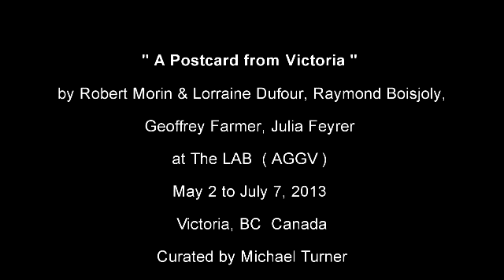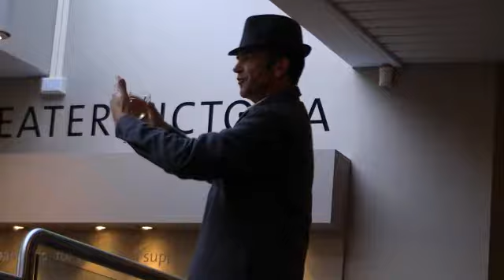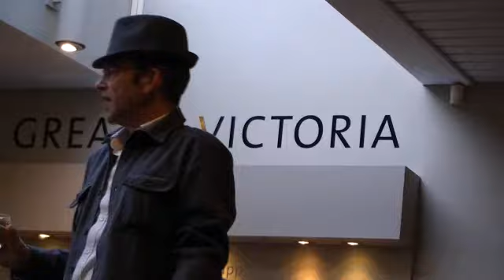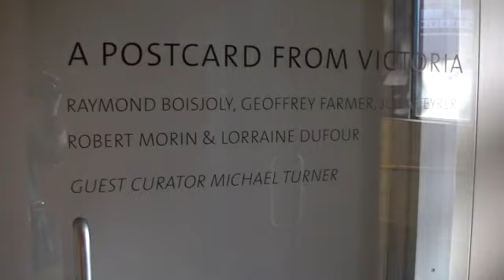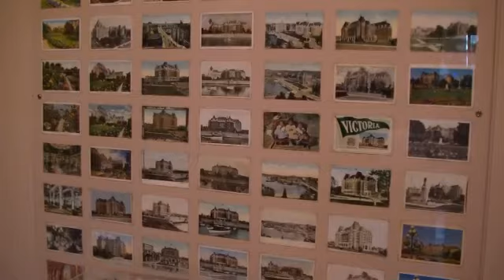Robert Morin & Lorraine Dufour, Raymond Boisjoly, Geoffrey Farmer, Julia Feyrer at the LAB AGGV